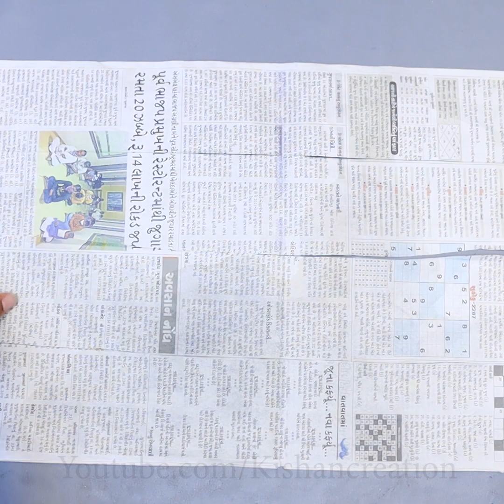Beautiful !! Amazing Wall Hanging Craft || Room Decor Project